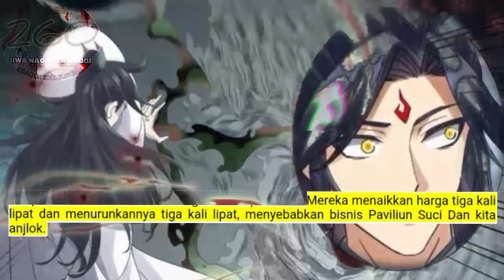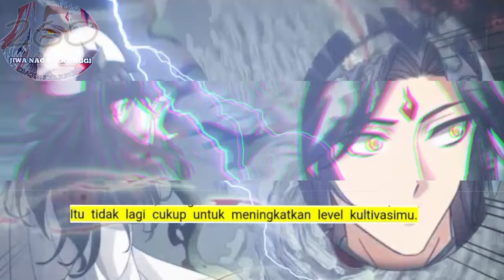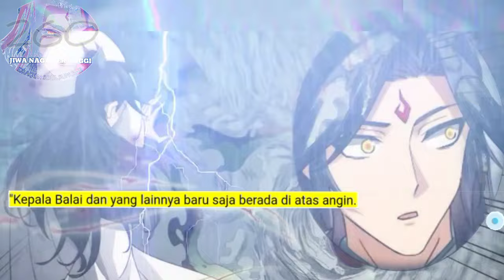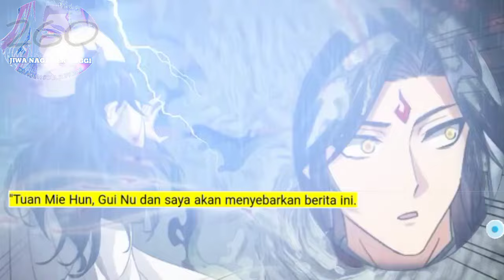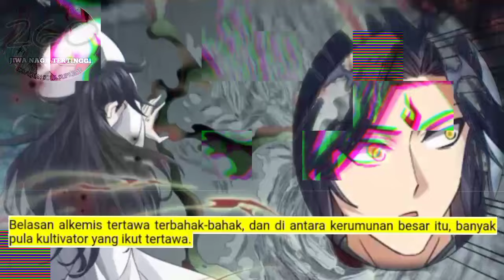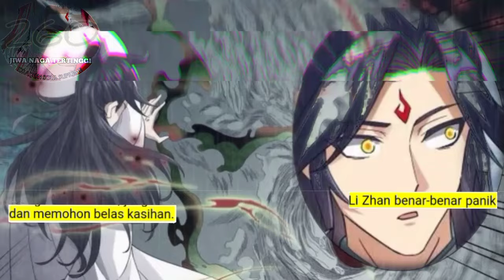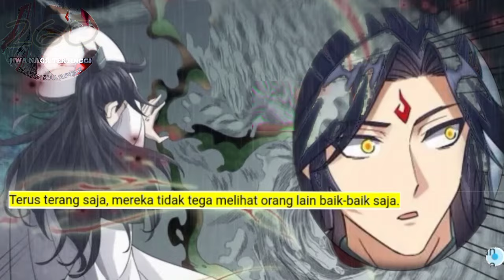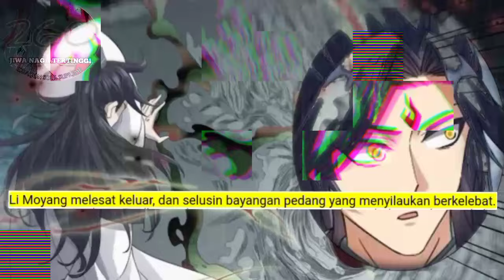Jiwa Naga Tertinggi season 260